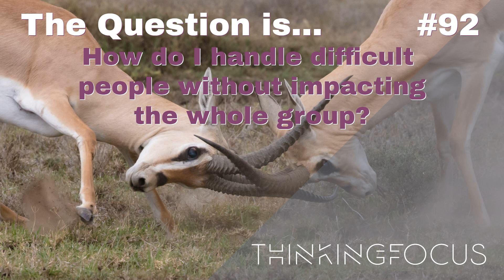092 - How do I handle difficult people without impacting the whole group?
Our series on facilitation continues with one of the most difficult things that anyone running a meeting or facilitating a session has to deal with, people!

 There are a number of reasons why someone might not be playing along with the process or playing nice with the group, and as the facilitator, you are the person who is best place to intervene.  However, this is more than just laying down the law, and a little understanding of what might be causing the issue will help to identify strategies that may make life better for you and for them.

 Rob and Richard explain to Paul some of the reasons why people come across as difficult in sessions and share some of their strategies to get the back on board.